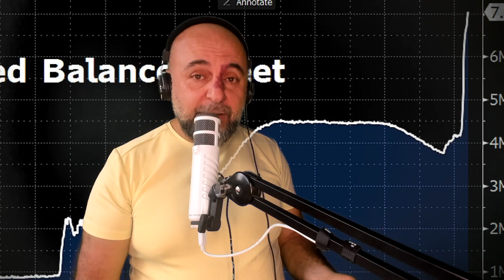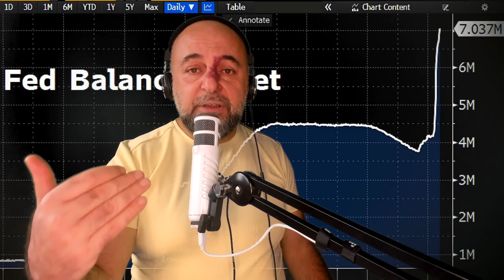Şimdi Tam Bitcoin Zamanı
Uzun yıllardır Bitcoin'e yatırım yapıyorum. Ama bugünlerde Bitcoin'in geleceğine dair inancım daha önce hiç olmadığı kadar yükselmiş durumda. Çünkü dünya ekonomisinde ve finansal pazarlarında olanın Bitcoin'in önüne altın fırsatlar sunduğunu düşünüyorum. Anlattıklarım asla bir yatırım tavsiyesi değildir, sadece kendi stratejilerimi paylaşıyorum.

Dilerseniz bu yayını podcast kanallarımdan dinleyebilirsiniz...